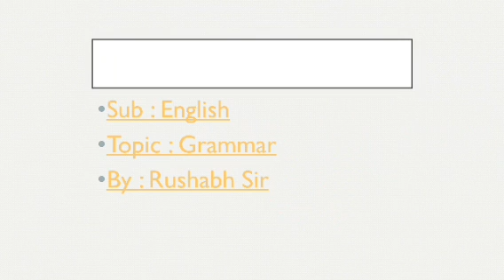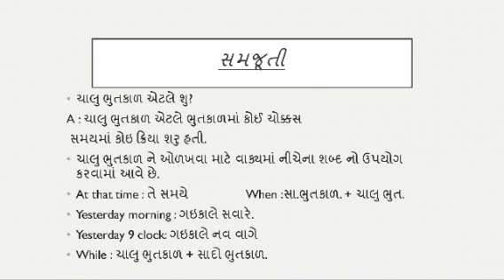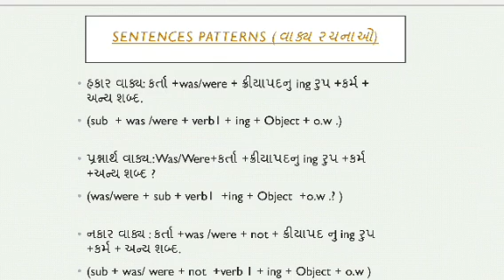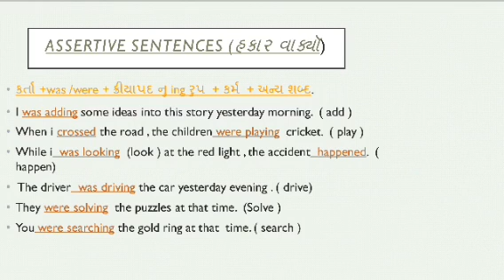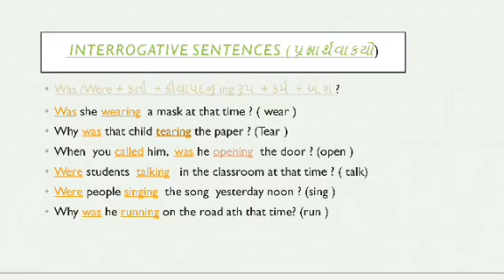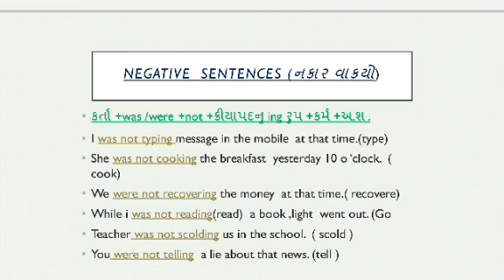English Grammar, Continuous Past Tense( tense 5 ) by Rushabh Mehta